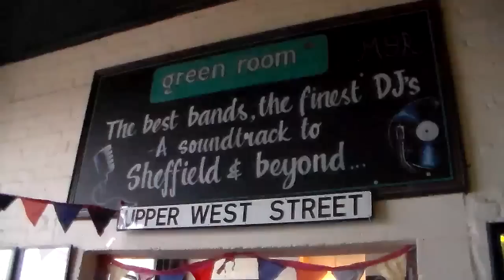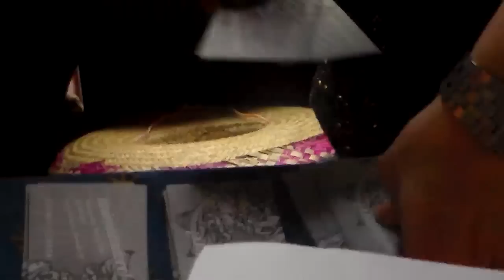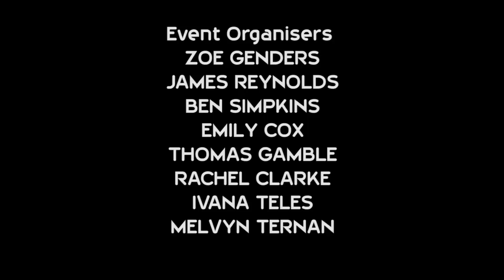"Hellmation" Episode 5: Animatadoré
I blog about a recent fundraising gig that was held to help exhibit my class' shorts.